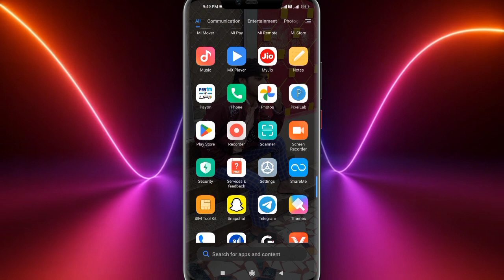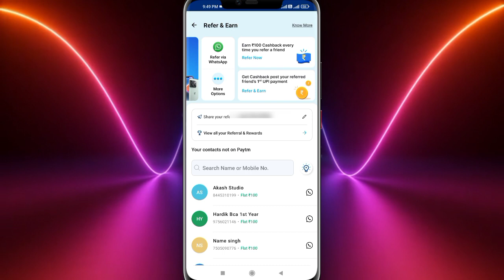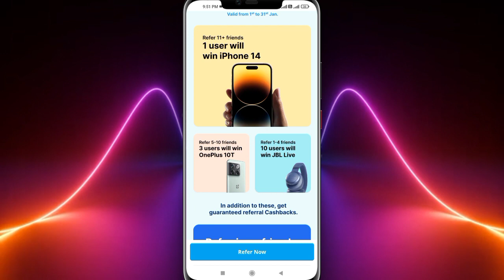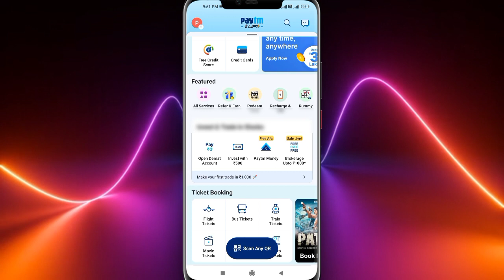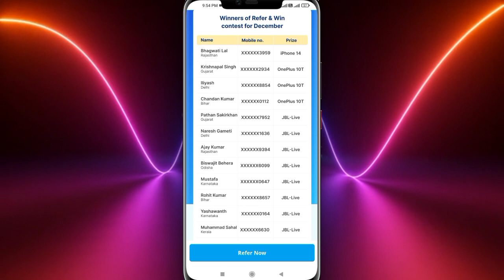Refer करो और iPhone 14 जीतो 📱iphone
Refer करो और iPhone 14 जीतो 📱